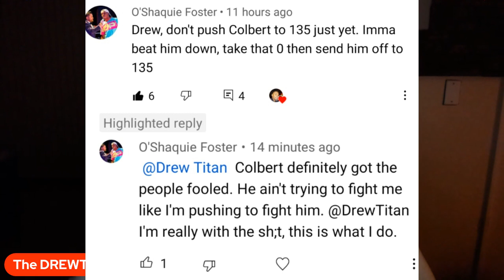Colbert vs Foster MUST HAPPEN NEXT!!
O'shaquie Foster calls out Chris Colbert. AND I LOVE IT!